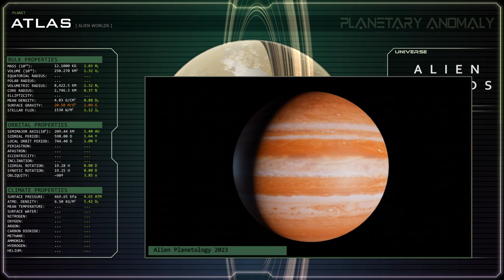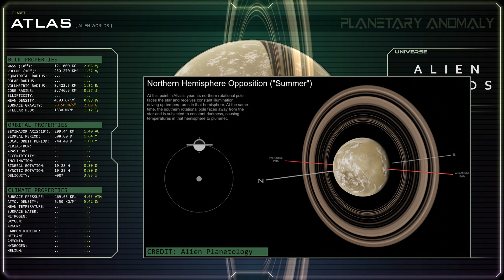How Realistic is the Planet Atlas from Alien Worlds?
In this video, I analyze the planet Atlas from Netflix' original series, Alien Worlds, to see how scientifically accurate their speculative documentary is. Whereas the series is primarily focused on the biology of their hypothetical planet, I'm more interested in the planet itself and why its rings are shown vertically.